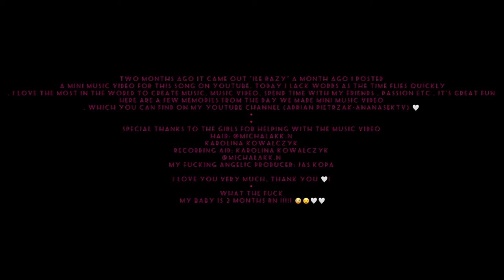Adrian Pietrzak - Marzenia [Mini Music Video]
Marzenia już dostępne na wszystkich platformach muzycznych

Zakaz udostępniania i rozpowszechniania tego filmu bez mojej zgody jest karalne co za tym idzie paragraf wykończeniowy!